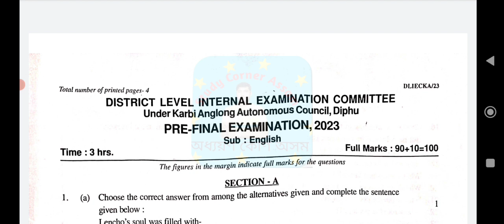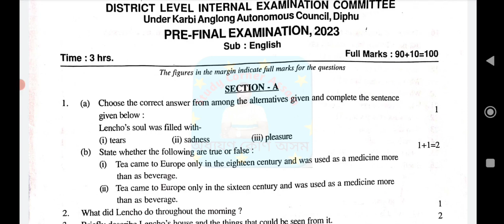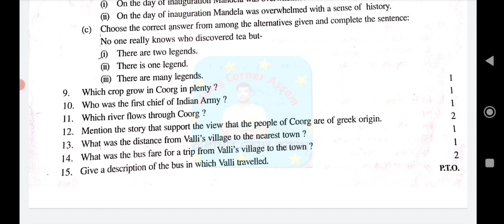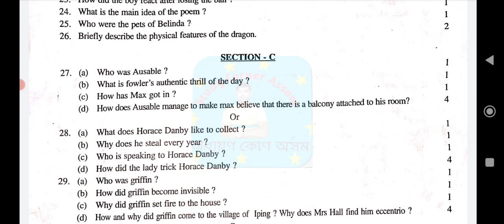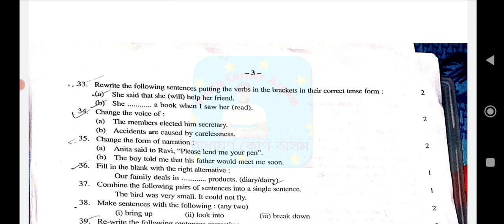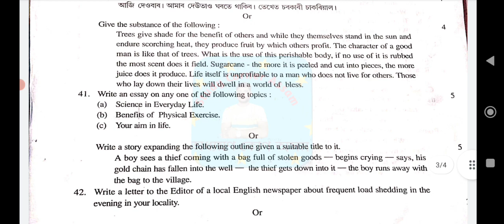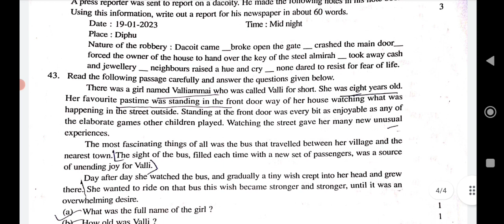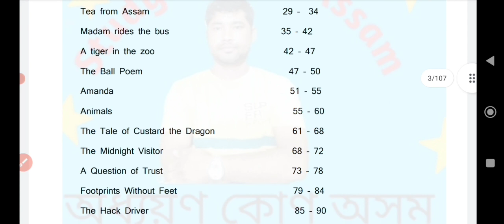Karbi Anglong District Pre Final Examination 2023|English question paper Class 10|Test paper 2023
আমাৰ Study Corner Assam ৰ তৰফৰ পৰা প্ৰস্তুত কৰি উলিওৱা দশম শ্ৰেণীৰ ইংৰাজী বিষয়ৰ (English ) MCQs Answer Bank E-Book খন পাবলৈ ছাত্ৰ-ছাত্ৰীসকলে প্রথমে ৫০ টকা (50 Rupees) pay কৰিব লাগিব আৰু Payment receipt বা Screen shoot আমাৰ gmail id – বা WhatsApp Number লৈ প্ৰেৰণ কৰিব লাগিব। Payment receipt বা Payment Screen shoot পোৱাৰ লগে লগে আমি তেওঁক E-Book খন প্ৰেৰণ কৰিম।
Payment Details -
UPI id : pchetia079@okaxis
Or